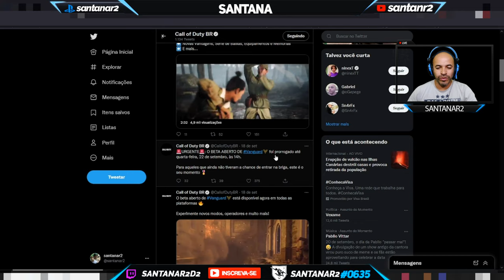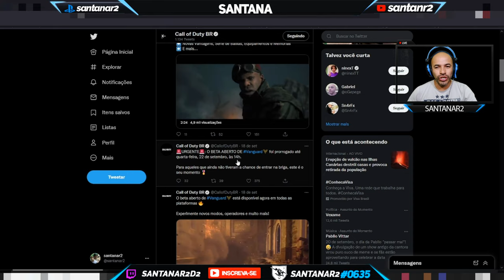Call Of Duty Vanguard Beta Aberto Prorrogado para Quarta feira dia 22 09 2021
►FONTE: TWITTER  CALL OF DUTYBR

Muito obrigado.